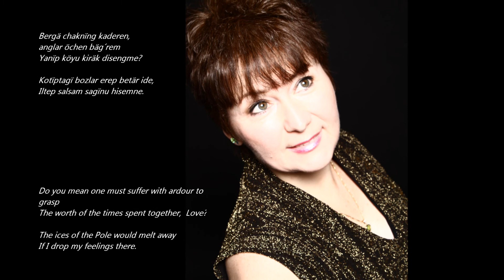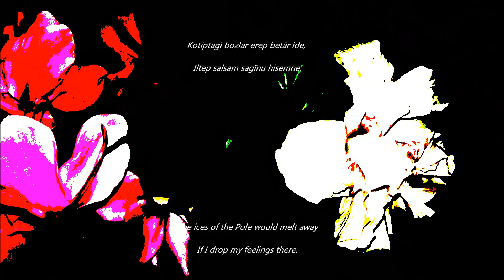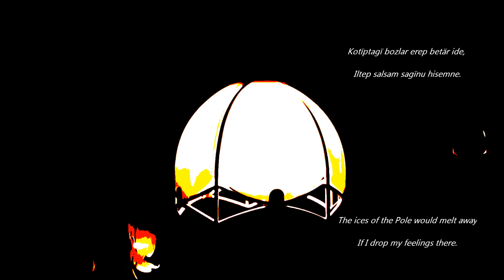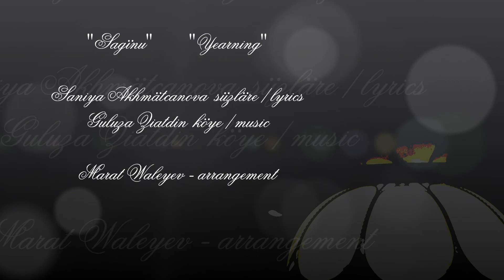"Сагыну" Гөлүзә Зиатдин "Yearning"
"Yearning"  "Сагыну".  Author of music and performer: Guluza Ziatdin.
Lyrics by Saniya Akhmatzhanova. "Сагыну" ГөлүзәЗиатдин көе. Сания Эхмэтҗанова сүзләре